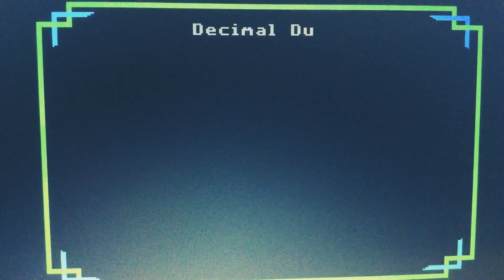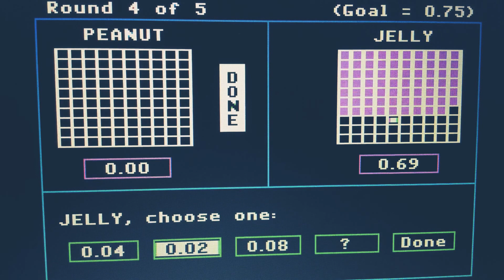In honor of Kimberly’s Happy Ninth Birthday! Episode 3532 of Decimal Duel Meter Game Special Edition